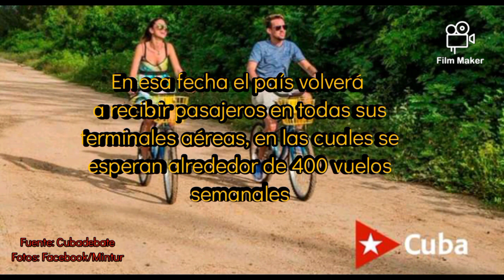Eliminada la cuarentena para los viajeros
Desde este domingo, quienes lleguen a la nación caribeña no tendrán que aislarse por un periodo de tiempo en espera de los resultados del diagnóstico de la Covid-19, un paso previo a otras medidas que se implementarán desde el próximo 15 de noviembre.